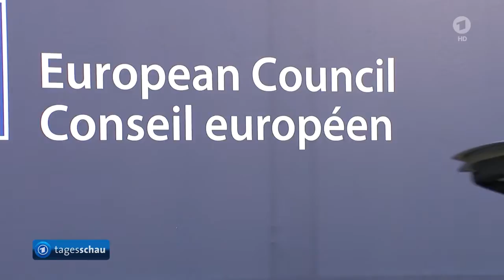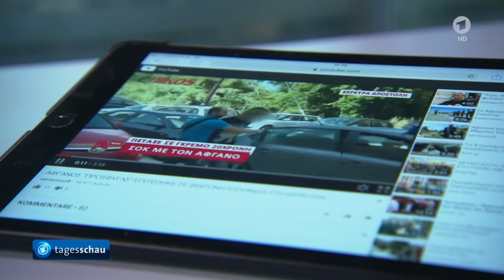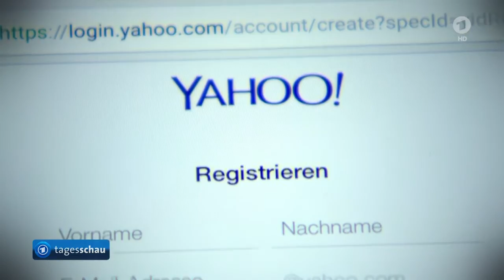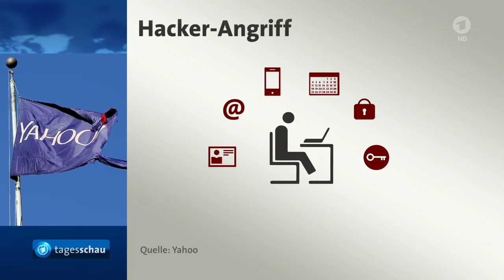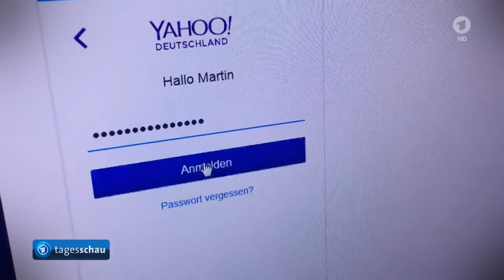Tagesschau [15.12.2016|15:00]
Sendung: Tagesschau
Themen:
-  Evakuierung aus Aleppo gestartet
-  EU-Gipfel tagt zur Lage in Syrien
-  Neue Erkenntnisse zum Mordfall in Freiburg
-  Hackerangriff auf Yahoo